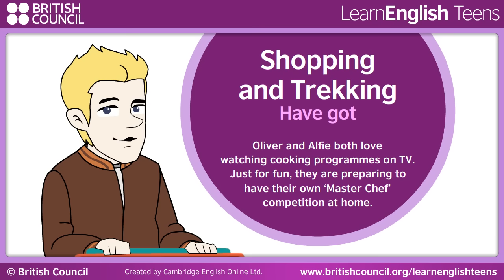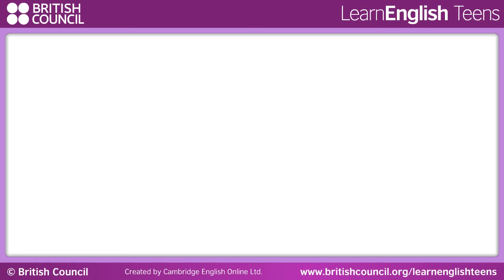Have got in English - English grammar lessons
Do you know when to use 'have got'? Watch this video and learn different uses of 'have got'.